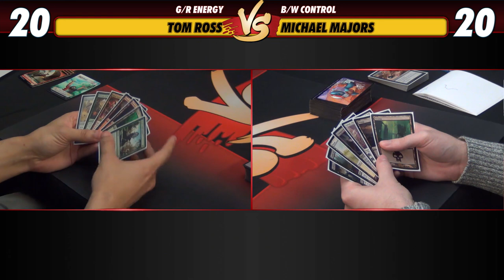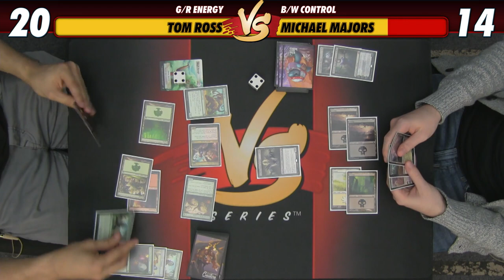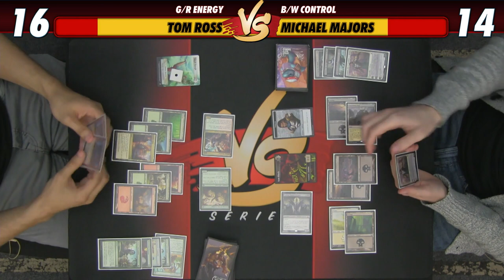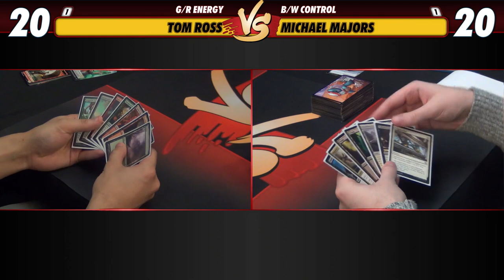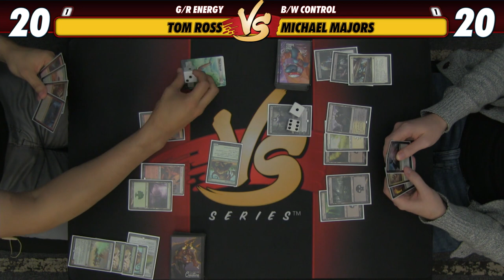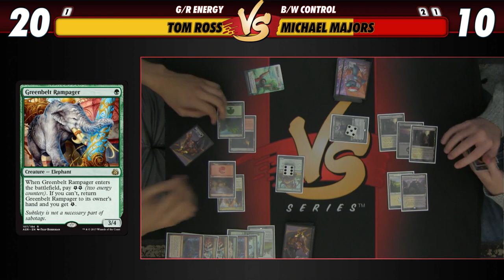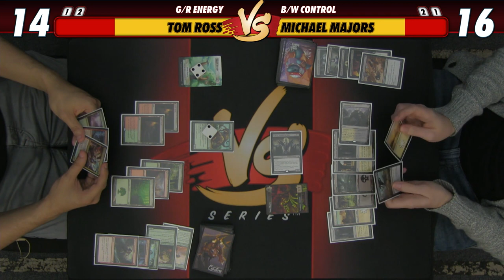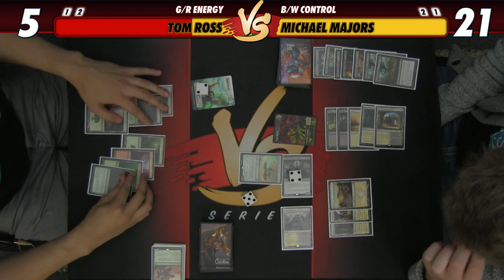1/26/2017 - Tom Ross VS. Michael Majors: G/R Energy VS. B/W Control [Standard]